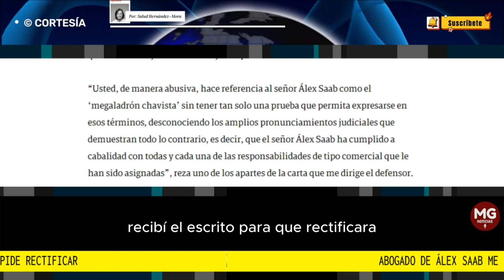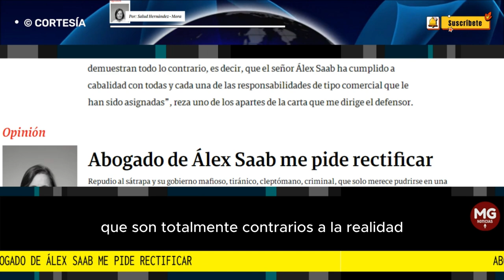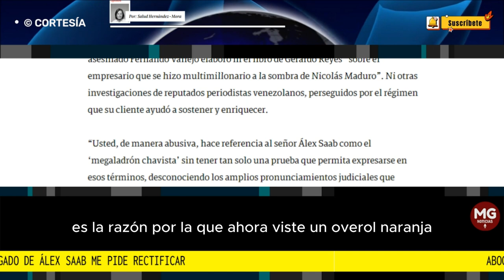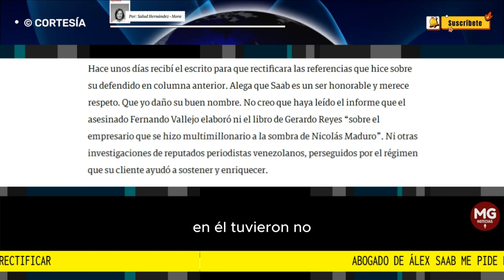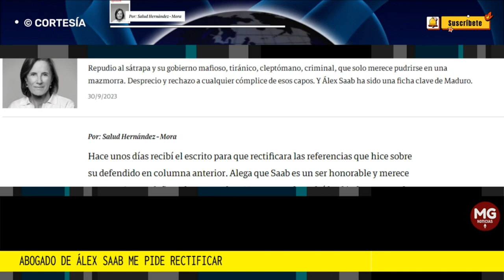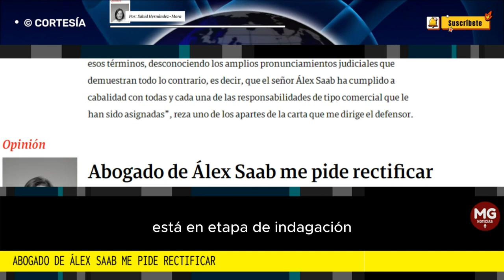ABOGADO DE ALEX SAAB ME PIDE RECTIFICAR 🔴 Columna Salud Hernández-Mora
Repudio al sátrapa y su gobierno mafioso, tiránico, cleptómano, criminal, que solo merece pudrirse en una mazmorra. Desprecio y rechazo a cualquier cómplice de esos capos. Y Álex Saab ha sido una ficha clave de Maduro.